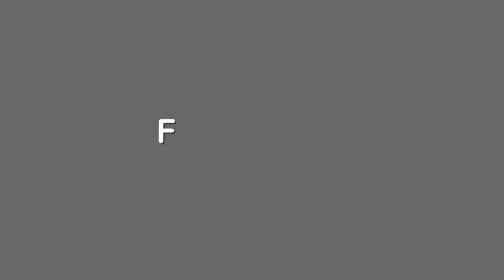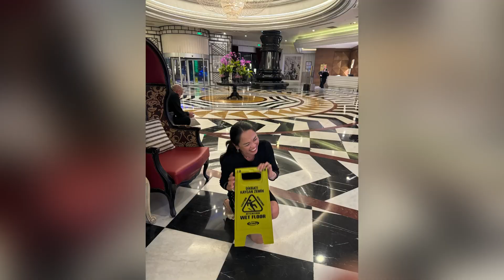Day 2 Turkey/ I finally find my relaxation after working long hours for months/ Filipina in Germany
Hello everyone! on my channel you will find my life as single mother of twin boys living in Germany. I am here to give inspiration, motivation and spread positiveness to each and everyone especially those mothers like me who are living abroad. Salamat sa mga tumangkilik sa amin at sa mga tatangkilik pa. FILIPINA IN GERMANY.

in: Tiktok👉@filipina in germany Facebook page👉 Filipina in Germany
_________________________________________________________________________ _ 📷 Cannon EOS 750D, Sony ZV1 & IPhone 11 Editor: VN Thumbnail : Picsart & Canva 🎵 MUSIC Free Download VN Vlogging VN: Another New Day by Nick Petrov Music promoted by Youtube Audio Library Sunny Travel by Nico Staf

Irene Schütze
Leipziger Str. 71
04425 Taucha
Germany